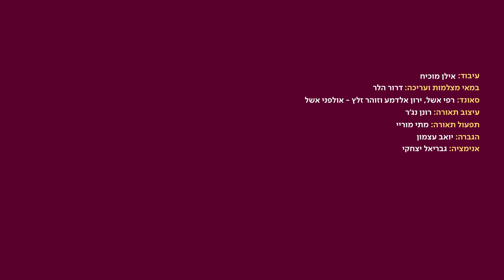Playing Poetry - Ester Rada Sings “A Song at Dusk” by Yehonatan Geffen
A Song at Dusk
Singer: Ester Rada
Lyrics: Yehonatan Geffen
Conductor: Guy Feder
Arrangement: Ilan Mochiach

Few know that the song “A Song at Dusk”, one of the loveliest Israeli songs, with its heartbreaking lines, “People become hardened by loneliness / Few gain from it”, was almost a song in English. “It was a rare bird,” said Shlomo Ydov, composer of the song and its original performer, to journalist Boaz Cohen. At the time, Argentinian-born Ydov was the guitarist of Arik Einstein, and he found an opportunity to play his song Pink Skies for him. Einstein said to him, “This is lovely, Shlomo, but why in English? You’re no longer in the diaspora.”

“I said to him: ‘Arik, I don’t know how to write in Hebrew,” relays Ydov. “And Arik said, ‘What’s the problem? Take Yehonatan Geffen. He’ll sort out the text for you.’ I phoned Yehonatan. He told me, ‘I’m at home. Come over now and bring your guitar.’ I took the bus to 14, Bialik St., Ramat Gan. On the second floor sat Yehonatan with Tirza Atar. He poured a cognac and said, ‘Play it.’ I took out my guitar and sang it for him. ‘Very nice,’ said Yehonatan and Tirza nodded in agreement. They both wrote texts to the melody. Tirza wrote a very dark text. Yehonatan immediately came out with the line ‘People become hardened by loneliness.’ I chose Yehonatan’s text.”

The beauty of the song stems from the introverted text, which was refined by Yehonatan Geffen. A kind of Israeliness of trickling streams, rather than of gushing rivers, befitting Shomo Ydov’s delicate melody and the post-Yom Kippur War 70s in Israel. But even after it was written and performed by the “Ktzat Acheret” Rock band in 1974, the song did not catch on, and the band fell apart. But as time went by, it became obvious that Israeli music would be much lonelier without “A Song at Dusk”.

He sits by the river at dusk
And listens to the songs of the clear water
He hears how the flowers grow
And the due falls
And freezes his cheeks like pearls

People become hardened by loneliness
Few gain from it
Some are afraid of the silence
Some find a soul in it

He looks upon the sun above
And the light remains in his shut eyes
And the wind scatters its secrets
He breathes in the aroma of the fields

English Translation: Tal Rockman
‪Director of Photography & Creative: Dror Heller‬
‪Sound: Rafi Eshel, Yaron Aldema, Zohar Zaltz - Eshel Sound Studios‬
‪Light Designer: Ronen Najar‬
‪Light Programmer: Matti Murray‬
‪P.A: Yoav Atzmon‬
‪Animation: Gavriel Izaky‬